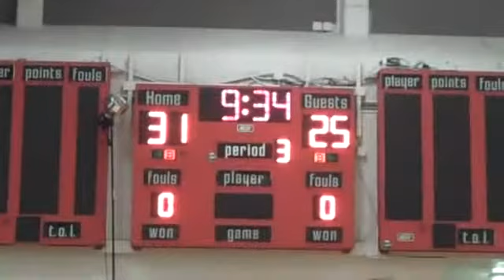KHTS AM 1220 War on the Floor Valencia 70, Campbell Hall 67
The Valencia boys basketball team beat Campbell Hall, 70-67, in the War on the Floor at Pierce College in Woodland Hills on Saturday night.
Valencia's Jake Kelfer hit seven 3-pointers and scored 26 points.
Valencia made 11 3-pointers in the game. Troy Hammel and Max Sommer each had two 3-pointers.
Kelfer made three 3-pointers in the second quarter to help his team build a 31-25 lead. He hit three more 3-pointers in the third quarter as Valencia led by 10, 43-33, at the 3:30 mark.
Campbell Hall's Austin McBroom scored a team-high 23 points.